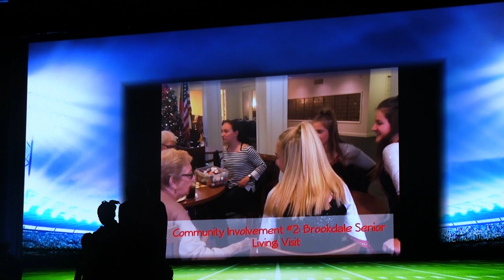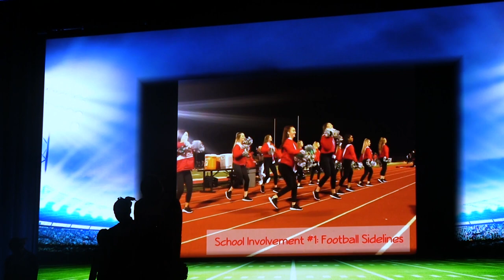Fort Zumwalt South High School Varsity Redline Dance Team at UDA Nationals 2020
FZS Varsity Redline in Orlando at UDA Nationals 2020 with Game Day routine.